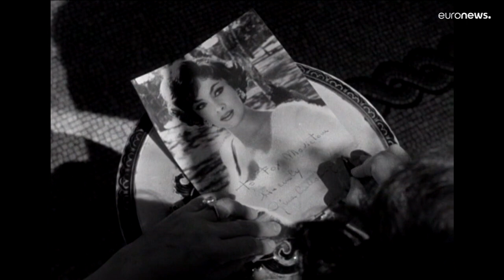Italian actress Gina Lollobrigida dies aged 95